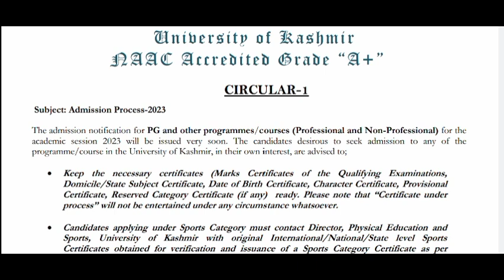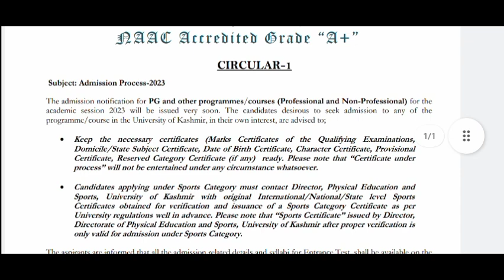Kashmir University PG Entrance 2023 Notification Out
Kashmir University PG Entrance 2023 Admission Notification Out

_____________Disclaimer_______________
Video Is For Educational Purpose Only.Copyright Disclaimer Under Section 107 Of The Copyright Act 1976, Allowenc Is Made For "Fair Use" For Purpose Such As  Criticism , Comment , News Reporting , Teaching , Scholarship And Research .